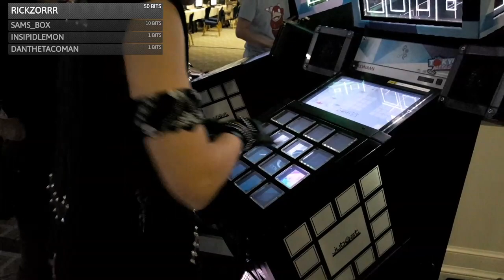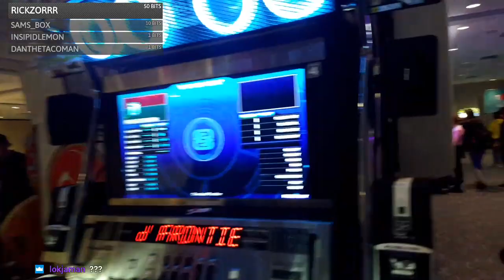Anything and Everything - Anime USA Day Two - part 2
Broadcasted live on Twitch during day two of anime usa 2018 -- Watch live